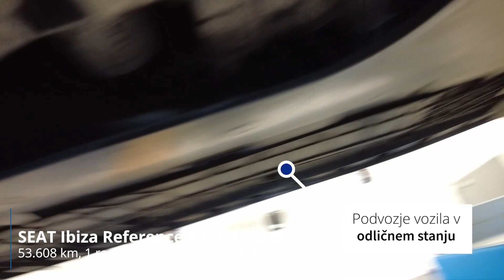SEAT Ibiza Reference 1 0 TSI TEHNIČNO STANJE